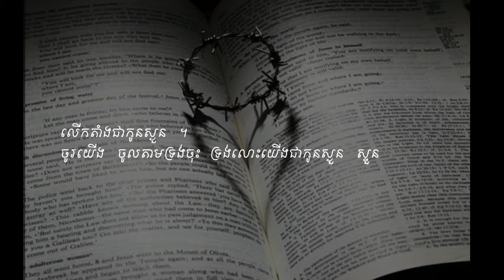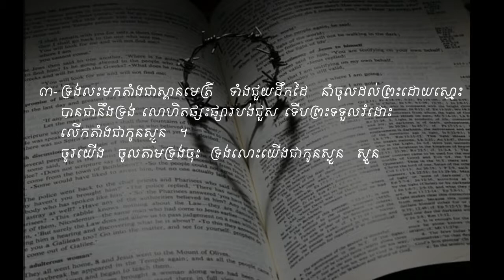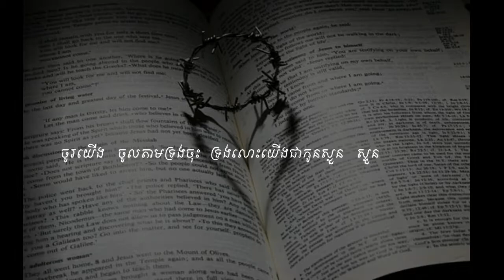He Left his Glory. Sound Vol # 37 ទ្រង់លះសិរីល្អ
ទំនុកខ្មែរបរិសុទ្ធ (សាច់ភ្លេង) Vol # 37 ទ្រង់លះសិរីល្អ